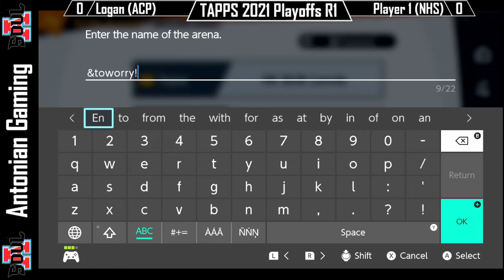TAPPS Fall 2021 Super Smash Brothers Ultimate Playoffs Round 1 - Antonian RL vs StockSnipers